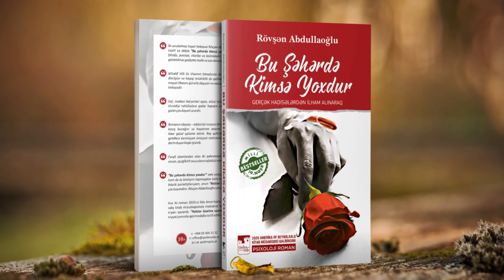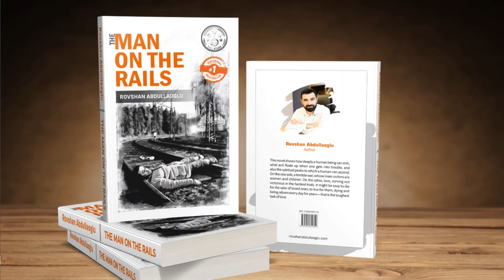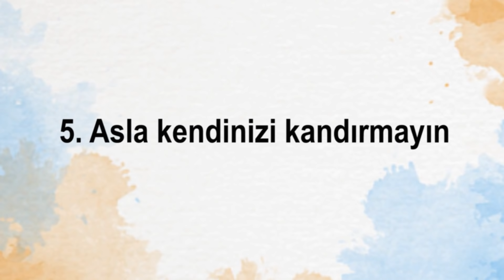📚Kitap Önerisi | Ünlü YAZAR Rövşen Abdullaoğlu ile Röportaj ve KİTAP Tanıtımı (Gerçek Motivasyon)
Bu Videoda 📚 2 Muhteşem Kitap Önerimizi ve Kitapların yazarı ile röportajımızı izleyeceksiniz.
Yeni bir kitap videomuzla sizinle buluşmanın sevincini yaşıyoruz.
Bu videomuz da Azerbaycan ın en çok okunan kitap larının yazar ı Doğu Bilimci, düşünür, teolog ve psikolog Rövşen Abdullaoğlu ile kanalımızın izleyicilerine özel röportaj yaptık.
Bu video vasıtası ile değerli Yazarımız Rövşen Abdullaoğlu nu daha yakından tanıyacak, kitaplarının yazılma hikayesini kendi dilinden dinleyecek ve başarılı olma yolundaki 5 sihirli önerisini öğreneceksiniz.

00:00 Giriş
01:00 Yazarı Kendi Dilinden Tanıyalım
03:30 Bizim Gözümüzden Kitaplar
07:34 Yazarın Gözünden Kitaplar
11:03 Yazardan 5 Başarı Önerisi
14:03 Kapanış